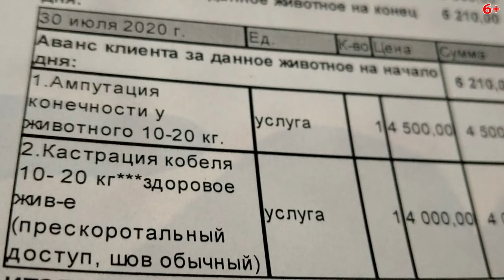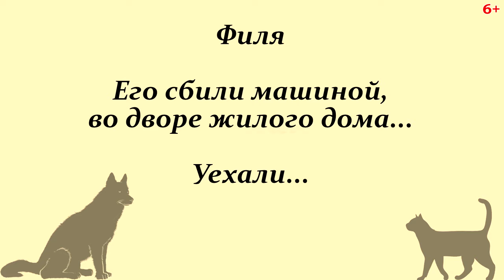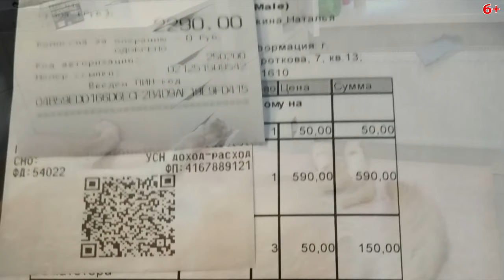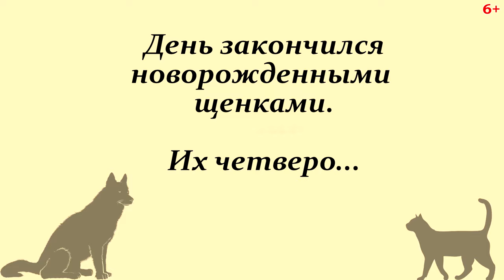Два дня Натальи Семяшкиной Спасение животных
Друзья,
очень грустно сообщать печальные новости...
Сегодня под утро умер Рыжик..
Обрати внимание на котейку кто-нибудь из прохожих
раньше.. хотя бы на два дня раньше!
Поэтому, мы просим, призываем,
в круговороте забот - будьте внимательнее.
Шарик.. его жизнь только началась.
Шарику удалили лапу полностью,
у него начался остеомиелит.
Была большая кровопотеря во время операции
и Шарику предстоит трудное восстановление.
И тоже - запущенный случай...
Ну, а Филя.. нет слов..
КАК МОЖНО ЗАДАВИТЬ СОБАКУ ВО ДВОРЕ ДОМА?!
И УЕХАТЬ?!
Это кем надо быть?!
Выброшенные щенки - дело обычное!
Только не задумывается человек о последствиях
своей жестокости, что за всё придётся платить..
Платить всему роду.
Благодарим всех, кто участвовал в помощи Рыжику.

Наши реквизиты:
Карты Сбербанка
Visa: 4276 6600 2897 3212
Visa: 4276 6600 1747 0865
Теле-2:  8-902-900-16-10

Мы проверили новую систему, деньги доходят отлично и без проблем:
1.Регистрация несложная, нужны телефон и почта. Полученный на телефон код ввести в нужное поле.
2.Чтобы  Правильно завершить Регистрацию, дождитесь прихода подтверждающего письма на  ВАШУ почту И ПРОЙДИТЕ по ссылке.
3. После подтверждения на почте - первый  денежный перевод
Данные получателя: MARIYA SEMYASHKINA
карты Сбербанка